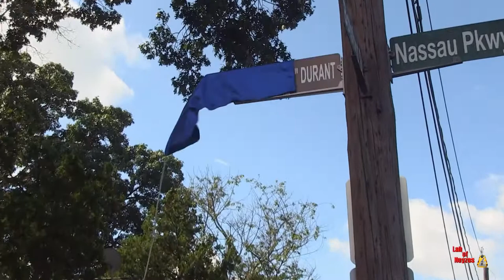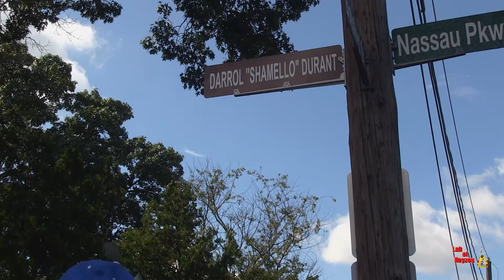Darrol "Shamello" Durant street renaming. Full ceremony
On Saturday September 18, 2021 Hempstead honored Shamello with a street in his honor.